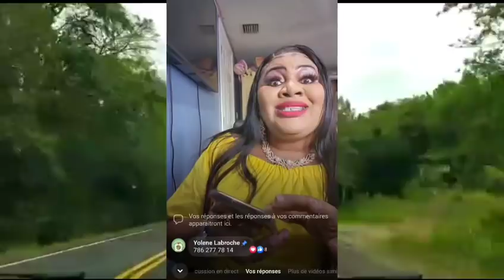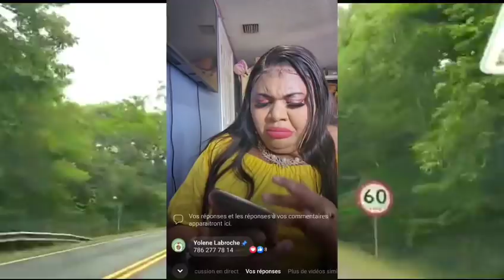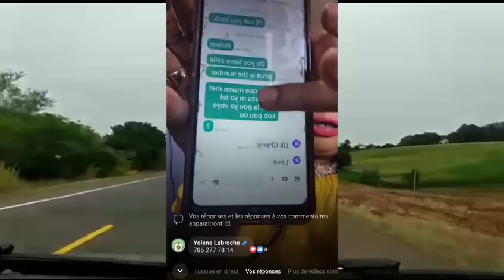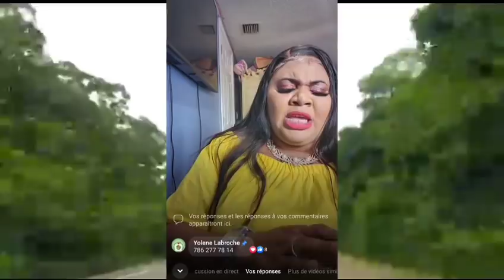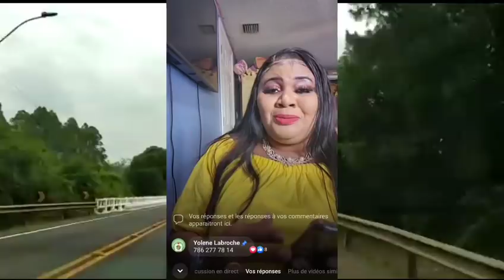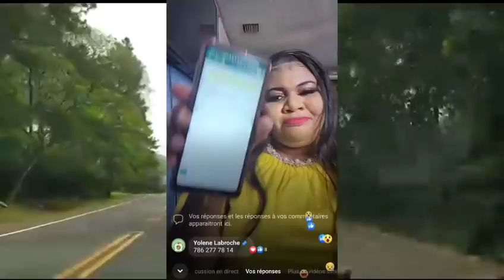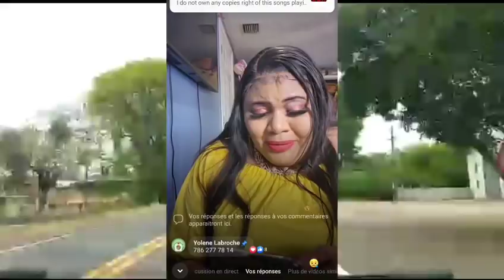Natacha vin a mesaj Rutshelle te otorizel poul te bay Numerol pou Zuzu li yo edel pou antèman frèl😭